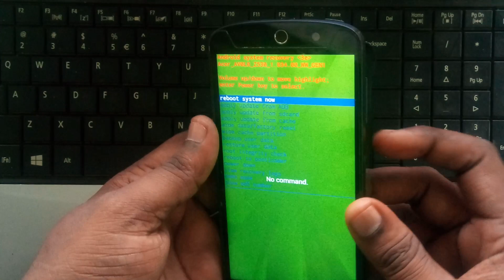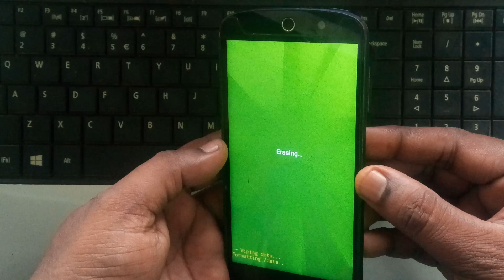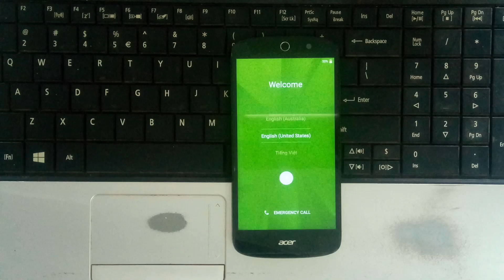Acer Z530 Hard Reset | Bypass | Acer Pattern Unlock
ACER Z530 Forgot Pattern,ACER Liquid Z530 Password Reset,ACER Liquid Z530 Hard Reset,Acer Z530 Bypass unlock